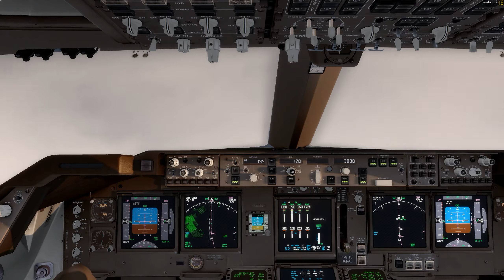PMDG B747 v3 landing at Kastrup (EKCH) in low visibility [P3Dv3 : 1440p]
Low visilibily approach at Kastrup (EKCH)

PMDG B747-400 v3
FlyTampa EKCH
FTX global
AS16+ASCA
EZCA v2

4790k@4.6Ghz
GTX980Ti